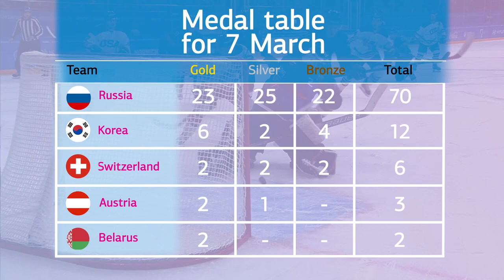Highlight day 6 one year ago, a great moment Krasnoyarsk2019❄️⛷⛸🎿